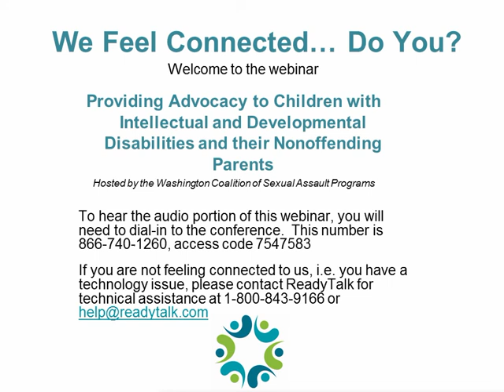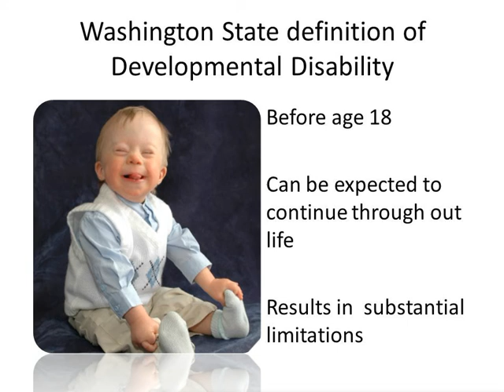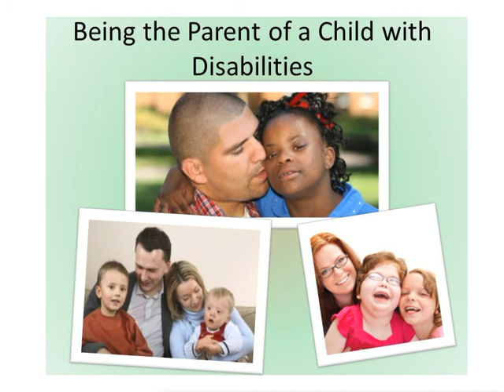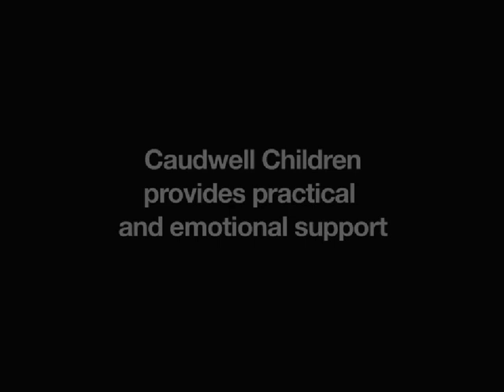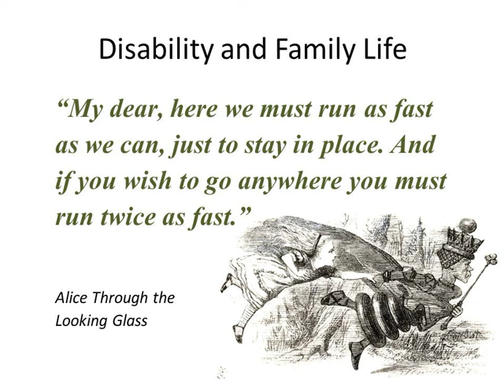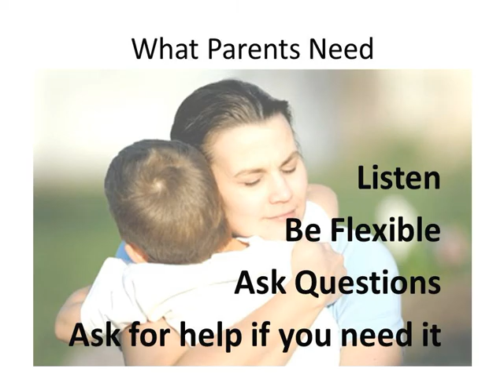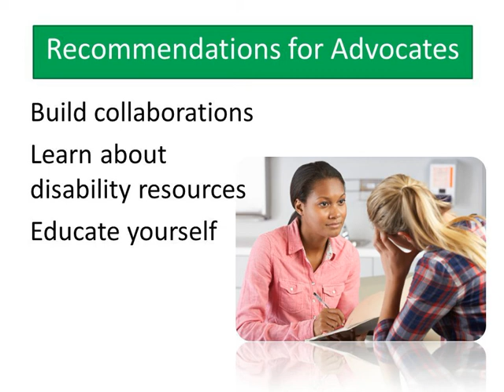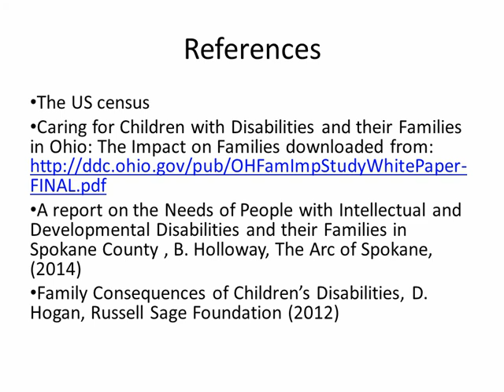Providing Advocacy to Children With IDD & Their Non-Offending Parents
This 1.5-hour training is an introduction to working with child victims (12 and under) who have an intellectual and developmental disability (IDD) and their non-offending parents/guardians. The training will be valuable to service providers who want to expand their knowledge about this unique and pervasive disability and develop skills in working with this underserved population. The training will include the following information:

An introduction to IDD with definitions of relevant terminology
 - Prevalence and risk factors
 - How disability affects family life
 - Developing rapport with the parents — What parents want you to know
 - Understanding your own comfort with IDD
 - Identification of your own training needs
 - Online and downloadable resources

Learning Objectives
 - Define IDD
 - Identify vulnerabilities unique to children with IDD
 - Describe the effects of disability on family dynamic
 - Name three ways to modify advocacy for children with IDD